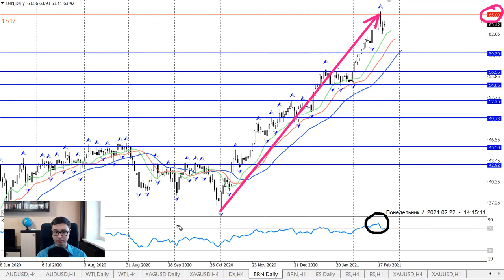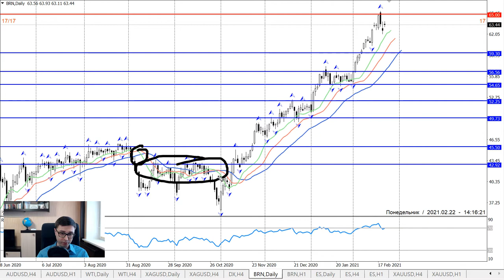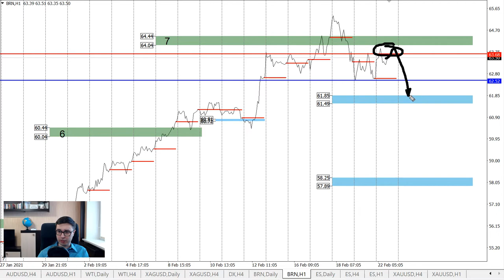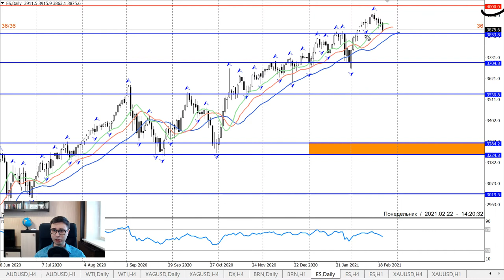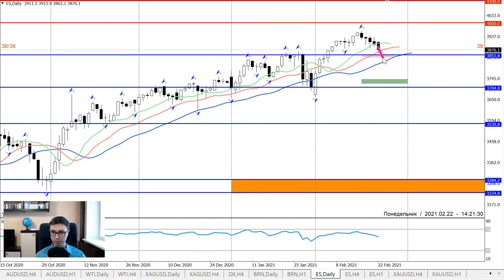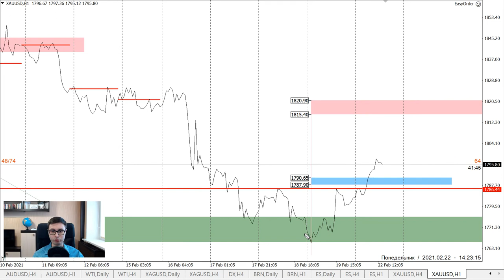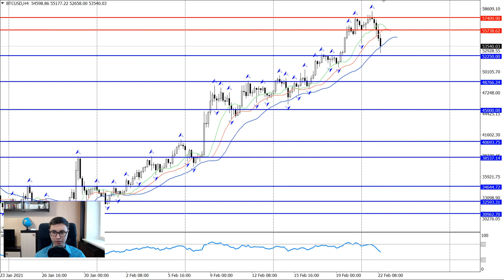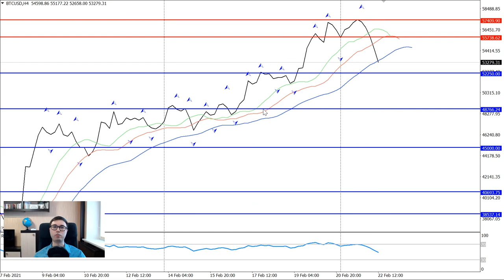Александр Родионов: доллар США, нефть, S&P500, золото и биткоин | AMarkets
Александр Родионов о "непопулярных" инструментах. В сегодняшнем обзоре мы рассмотрим индекс доллара, нефть Brent, S&P500, золото, биткоин и определим точки входа по среднесрочному тренду.

Александр Родионов — практикующий трейдер, аналитик, автор различных торговых систем и основатель проекта по обучению трейдеров "Простой форекс". Александр специализируется на маржинальных зонах с фьючерсного рынка и опционных уровнях.

📣 Специальное предложение:
1. Откройте счет по ссылке
2. Пополните его на 500$
3. Напишите в Телеграм "хочу в клуб"